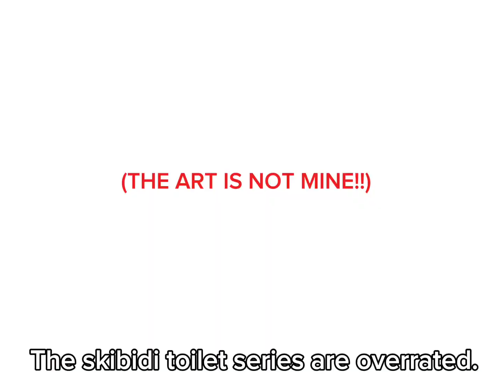Skibidi toilet OVERrated